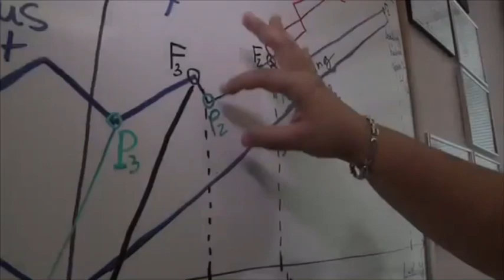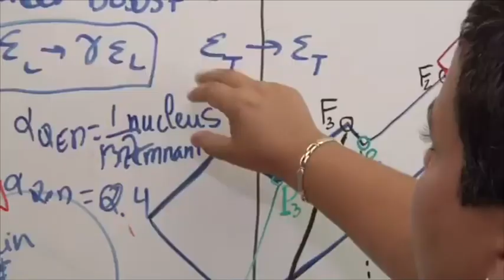لقاء مع عالمة الفيزياء كوثر حفيظي ـ من حي شعبي لقيادة اكبر مختبر نووي في امريك